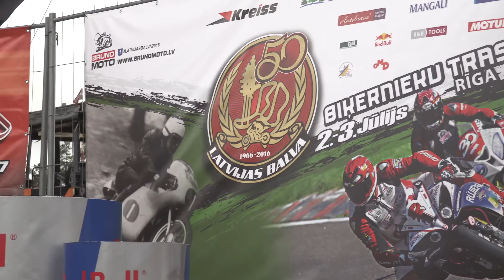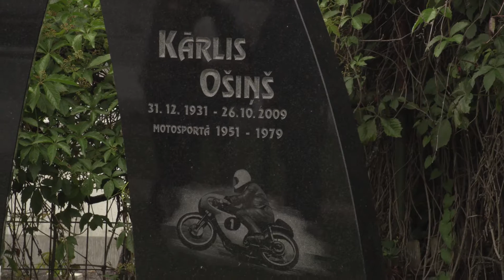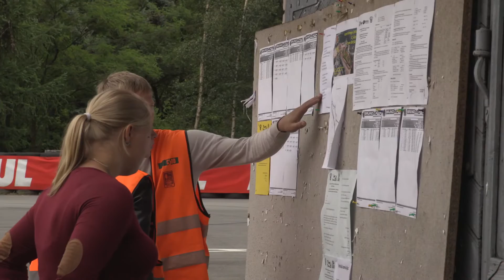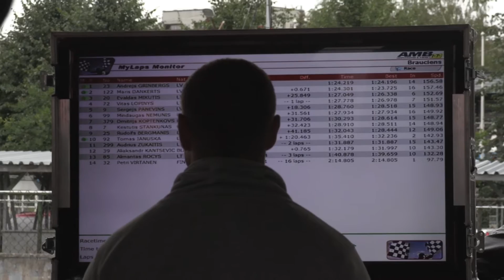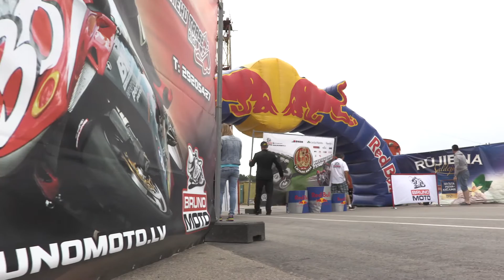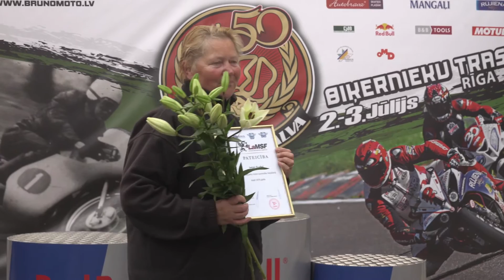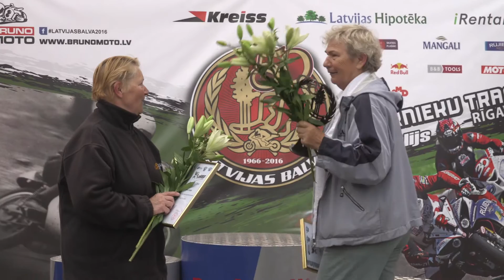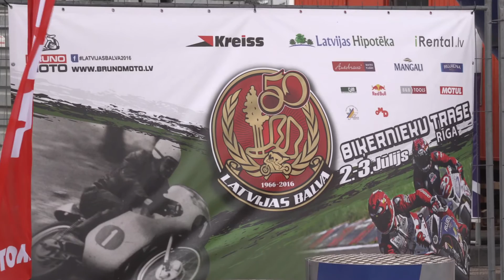Latvijas Balva 2016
"Latvijas balva". Nav lieki piebilst, ka tieši motobraucēji ar savām pirmajām sacensībām, tālajā 1966. gadā atklāja trases pirmo kārtu. Toreiz par sacensību divkārtējo uzvarētāju (125 un 250 ccm klasēs) kļuva viens no trases aktīviem būvniekiem un projektētajiem - Kārlis Ošiņš.

Šī gada sacensību nosaukums nāk no deviņdesmitajiem gadiem, kad Biķernieku motoaplī virmoja īsteni starptautiska konkurence, trasē pulcējās tūkstošiem skatītāju.

Jubilejas sacensību organizators, viens no titulētākajiem mūsdienu vēstures motošosejniekiem, Bruno Rožkalns sola pulcēt vienkopus ne tikai ātrus sacīkšu braucējus no Baltijas valstīm, bet arī no Somijas, Zviedrijas un Baltkrievijas. Plānoti arī "Zelta Mopēda", skūteru un retro motociklu sacīkšu braucieni. Nav aizmirsti Latvijas motošosejas veterāni un leģendas, kuri veiks parādes apli ar moderniem motocikliem. Uz sacensībām tiks aicināti arī trases būvētāji, motosporta tiesneši. Visi, kam benzīns asinīs!